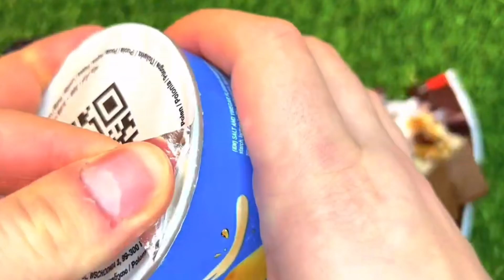Some Lot's of Candy and Sweets | Lollipops Unpacking | ASMR | Satisfying Video